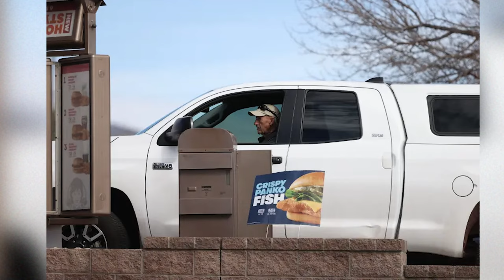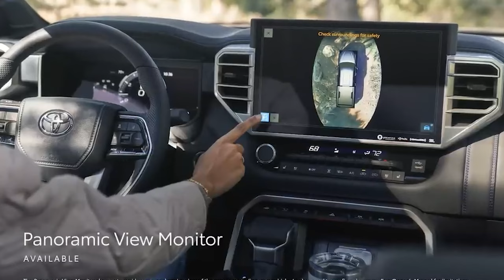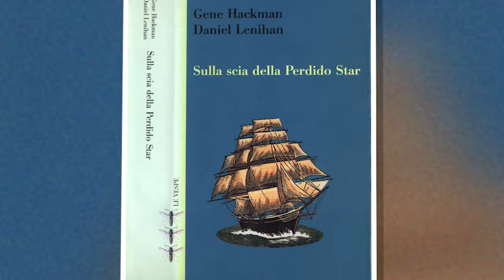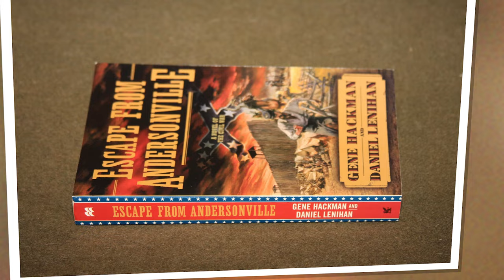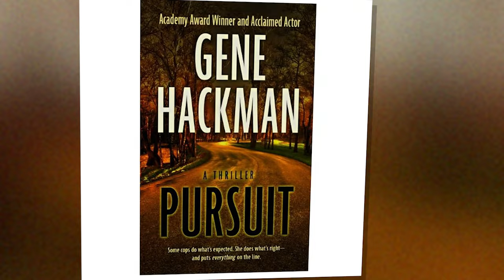At 94 Years Old, This is the Car Gene Hackman Drives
Gene is a legend in the film industry with over 100 credits to the name, including huge hits such as Enemy of the State, Crimson Tide, No Way Out, and The French Connection. Despite he retired from acting and has been out of the spotlight in the last few years, the 93-year-old proved that he's still in good health as he was seen driving a 350+ horsepower Toyota pickup truck in New Mexico. So what is he doing now? And how has Hackman’s life been since retirement?